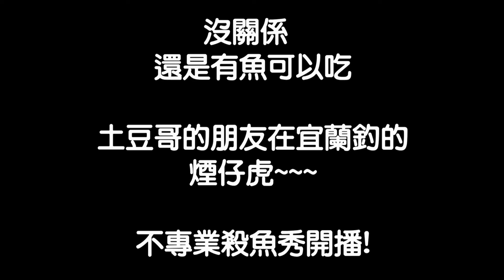麗水漁港黑格大咬｜有螢火蟲｜煙仔虎不專業殺魚秀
有大海
有月亮
有螢火蟲
有黑格大咬

但請繼續教我龜P

沒關係!

釣魚愉快就好

還有宜蘭海釣回來的煙仔虎!